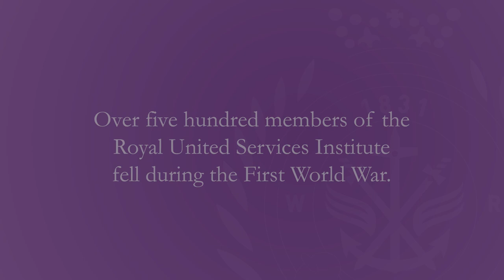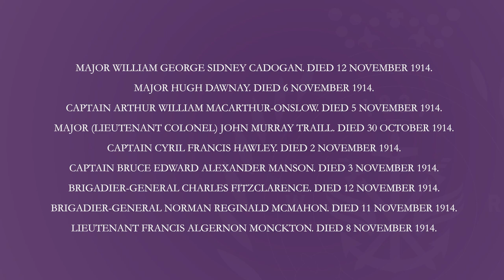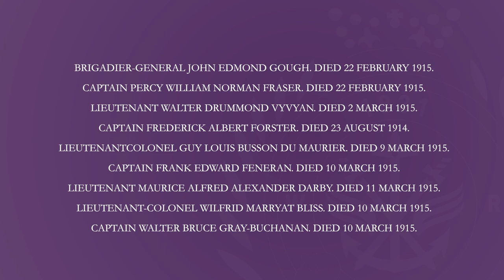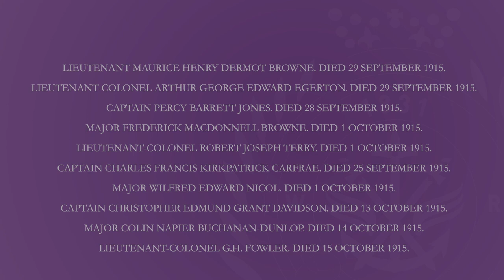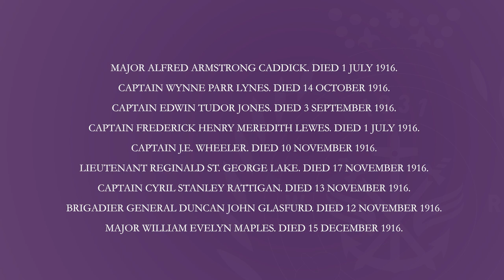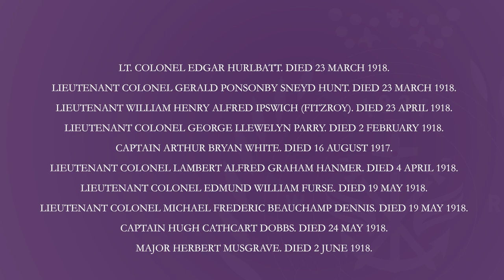Roll Call of Honour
Over 500 members of the Institute fell during the Great War, we remember them here.